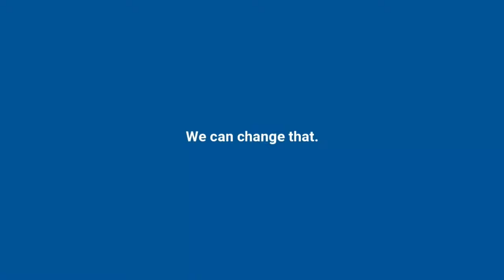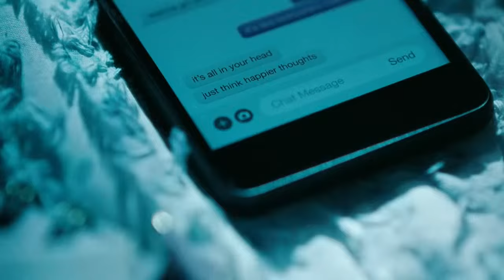Good Morning Suffolk - September 10th, 2024